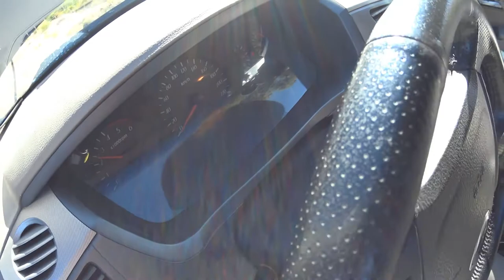Ssangyong Kyron Egr Temizliği.....Lucas oil egr cleaner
Ssangyong kyron aracımı lucas oil turbo&egr cleaner ile egr temizliği yaptım...